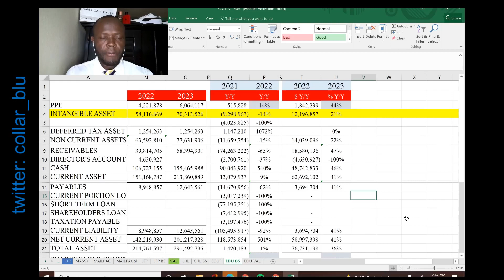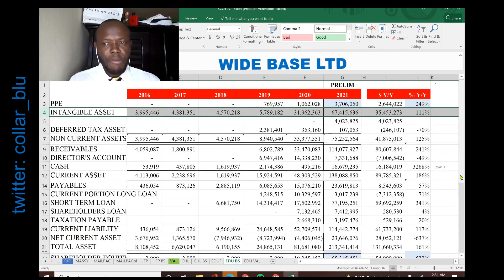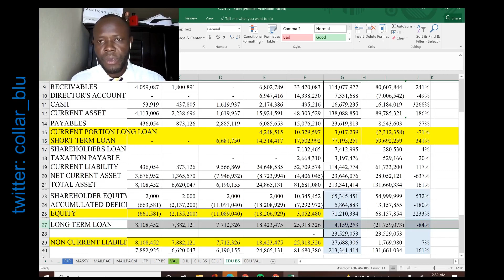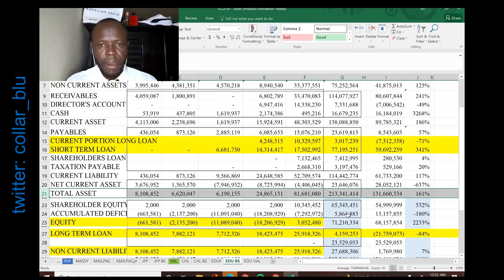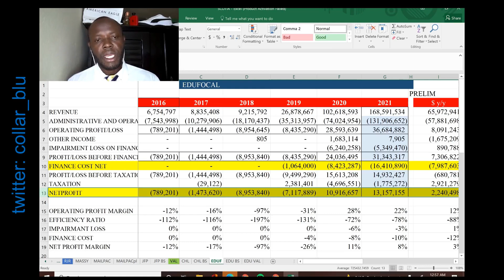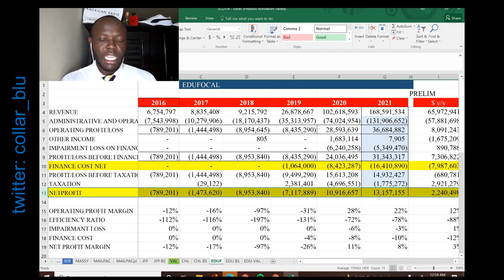EDUFOCAL HEAVY DEBT BURDEN🤦‍♂️🤦‍♂️🤦‍♂️🤦‍♀️ ||| Too much debt stifled company growth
STILL IN ITS EARLY GROWTH STAGE THE FIRM HINDERS ITS GROWTH POTENTIAL BY ADDING TOO MUCH DEBT TO ITS OPERATION
HOWEVER, THE FIRM SAW THE LIGHT AND IS RAISING EQUITY CAPITAL TO RID ITSELF OF THE DEBT